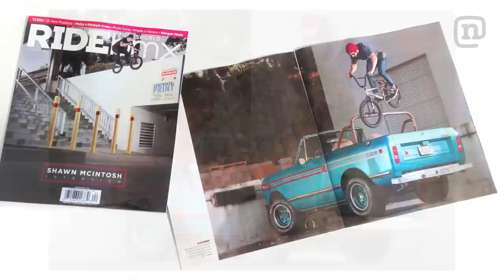Story Behind the Photo on Crooked World with Albert Mercado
Take a look behind the scenes at a sketchy Ride Magazine BMX photo shoot with Albert Mercado and a 40 year old truck with a rusted roll bar. With wobbly shocks, a short run up, and security on the phone, Mercado says, "It was the weirdest thing I've ever put my pegs on. It was like riding a flat rail in the air!"
This photo ran in the March/April 2014 issue of Ride Magazine